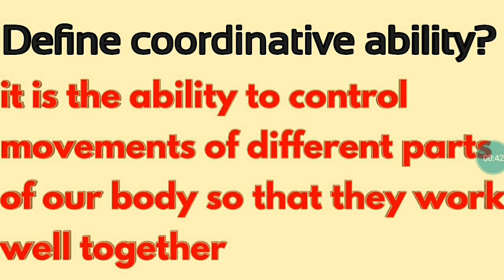Define / Coordinative ability / class 12/ CBSE /boards / physical education